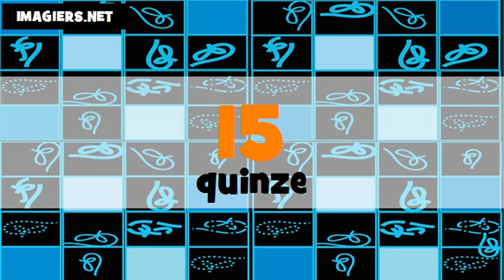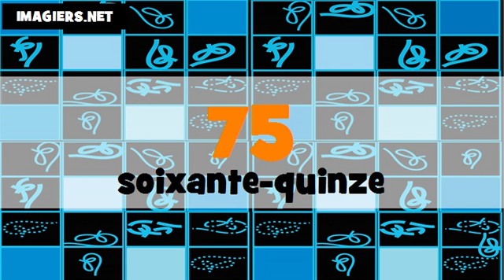تعليم الفرنسية الأرقام من 0 الى 100 # français # Féminin + masculin